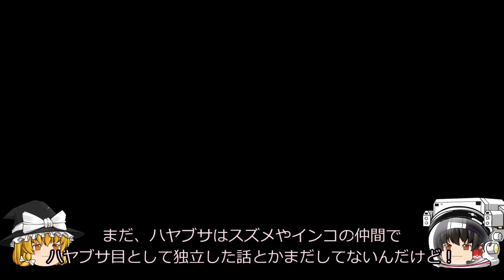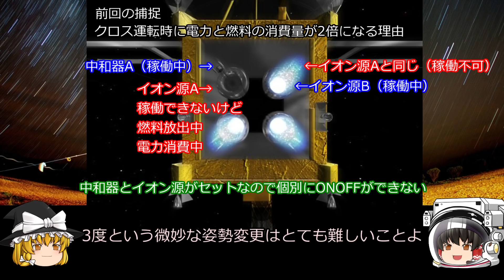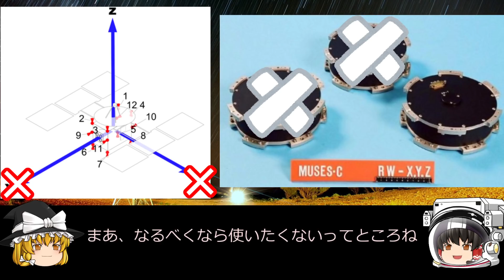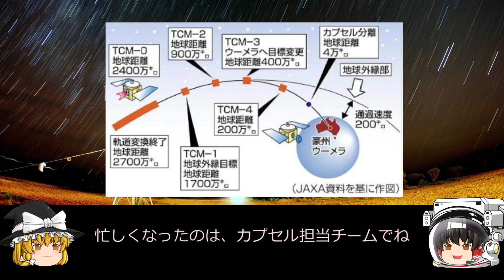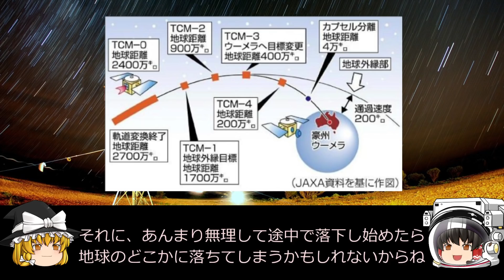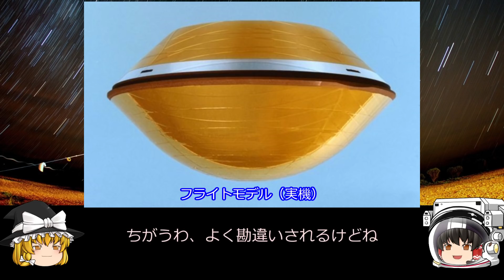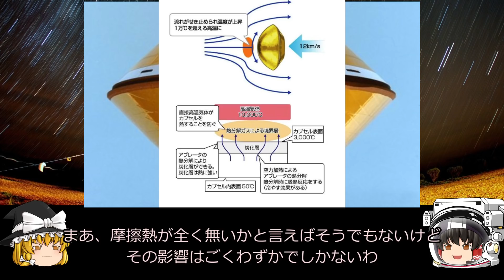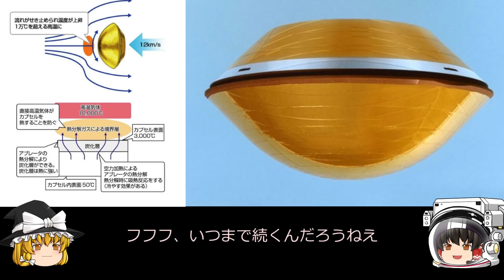【ゆっくり解説】メーカー猛反対！精密誘導の裏技！ 探査機はやぶさの歴史解説 その20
幾度の修羅場をくぐり抜けてきたはやぶさが、着実に地球へ接近
足りない機器を工夫とアイディアで乗り切り、精密誘導を実施してウーメラ砂漠へ向かう
しかし、ウーメラ砂漠への着地の許可はまだ取れてない理由とは？
カプセルについてもちょっと解説します
次回は帰還編です　はやぶさ2の帰還までには間に合いそうですね